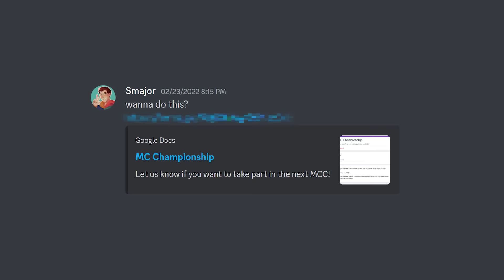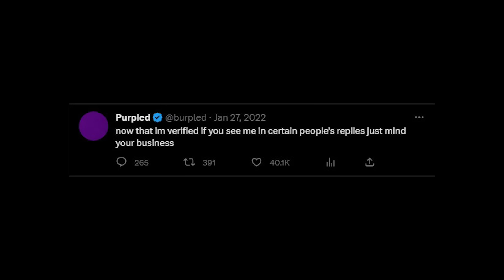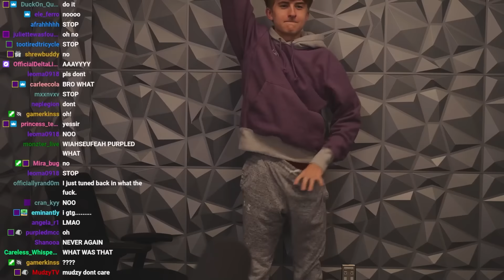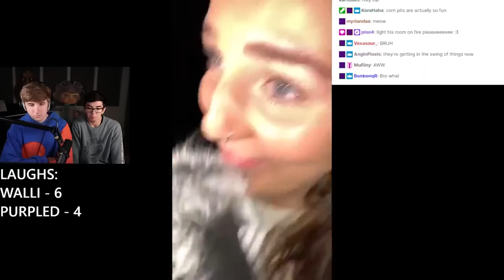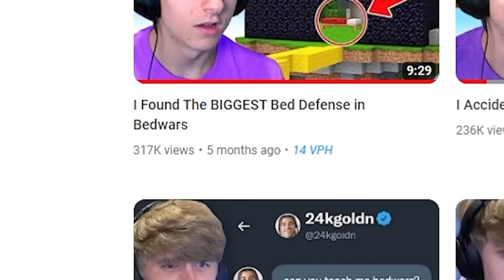The End of Purpled